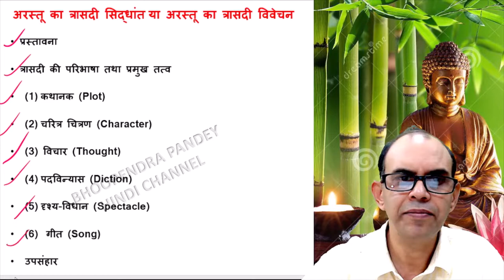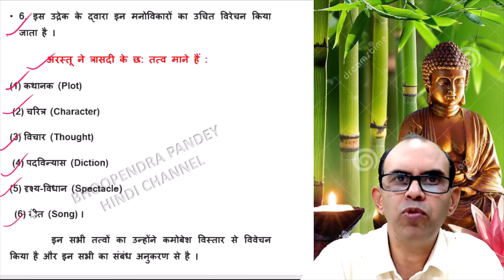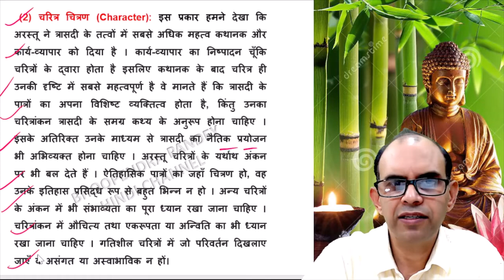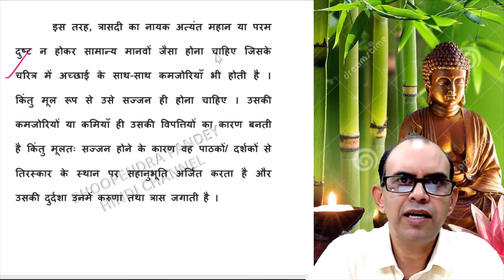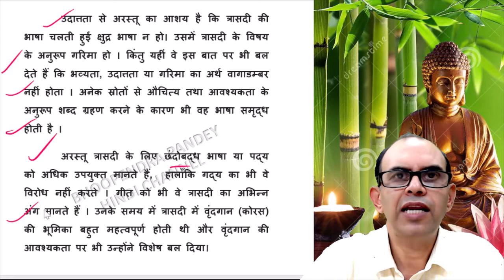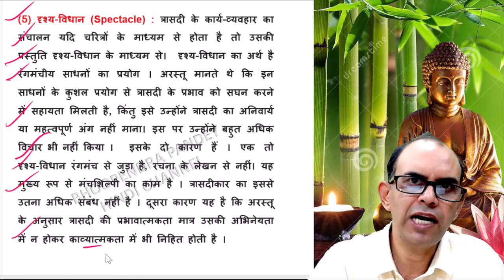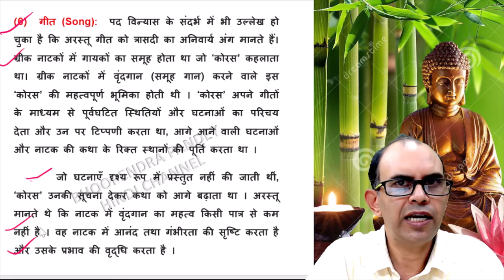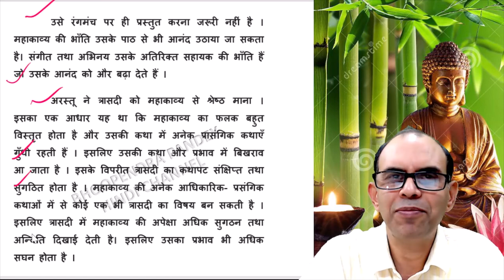अरस्तू का त्रासदी सिद्धांत । arastu ka trasdi siddhant। arastu ka trasadi ssiddhant।hindi sahitya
त्रासदी की परिभाषा तथा प्रमुख तत्व
 अरस्तू ने त्रासदी को ‘किसी गंभीर स्वतः पूर्ण निश्चित आयाम से युक्त कार्य की अनुकृति’ माना है । ‘यह समाख्यान रूप में न होकर कार्य-व्यापार रूप में होती है। इसका माध्यम नाटक के विभिन्न भागों में तदनुरूप प्रयुक्त सभी प्रकार के आभरणों से अलंकृत भाषा होती है । उसमें करुणा तथा त्रास के उद्रेक के द्वारा इन मनोविकारों का उचित विरेचन किया जाता है ।’ (‘अरस्तू  का काव्यशास्त्र’ : डॉ. नगेन्द्र - में अरस्तू की परिभाषा का हिंदी अनुवाद) ।

अरस्तू ने त्रासदी के छ: तत्व माने हैं :
(1) कथानक (Plot)
 (2) चरित्र (Character)
(3) विचार (Thought)
 (4) पदविन्यास (Diction)
(5) दृश्य-विधान (Spectacle)
 (6) गीत (Song)